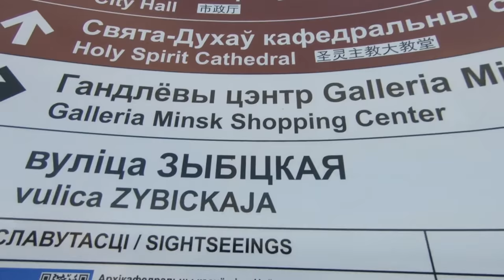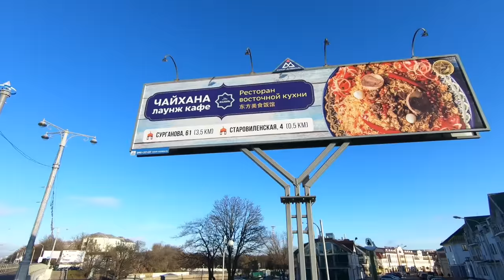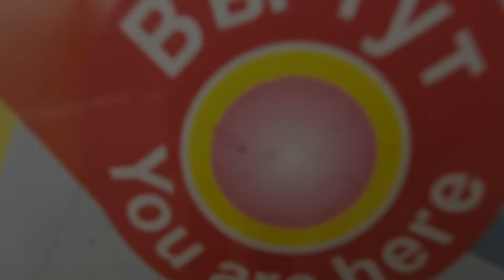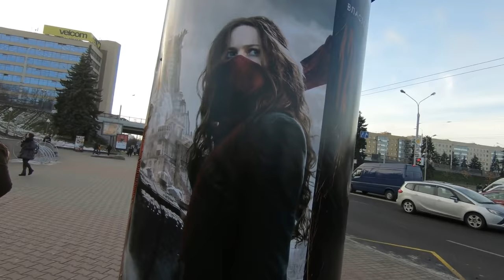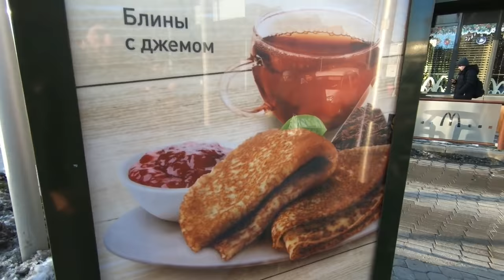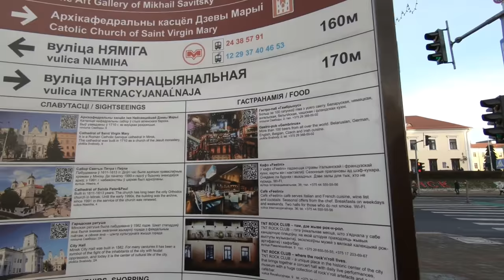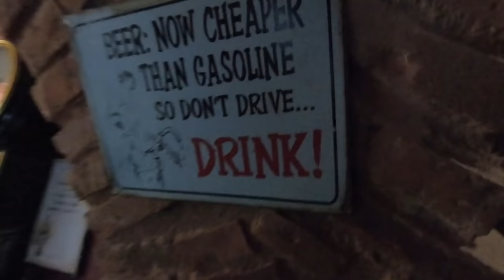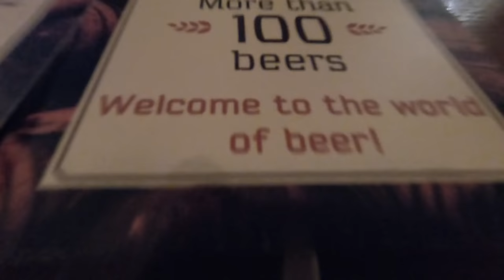A TOUR OF MINSK, BELARUS | Is it Worth Visiting?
Exploring the amazing city of Minsk, the capital of Belarus.

Music during the video (in order):

"Klezmer Feeling 4" by Gunnar Johnsen
"New On the Block" by Silent Partner

Video created by Gabriel Morris, who is the owner of all video or photo content. Filmed with a GoPro Hero 6 Black Or get the newer GoPro Hero 7 Black